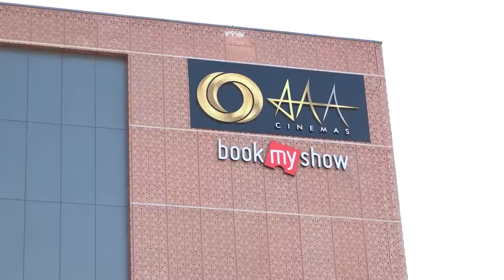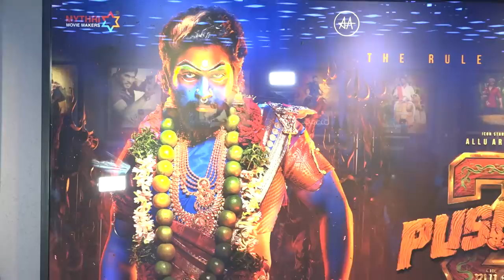Glimpse of AAA Cinemas Launch @ Hyderabad | Allu Arjun X Asian Cinemas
Icon Star AlluArjun and AsianCinemas embark on a journey of cinematic excellence.

Immerse yourself in the world of movies like never before, where cutting-edge technology and the ultimate cinematic experience converge.